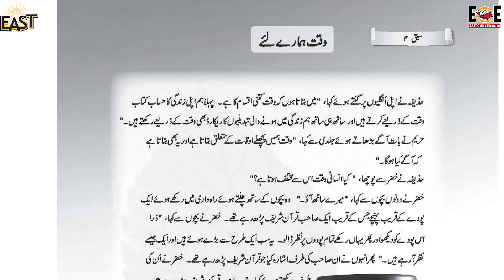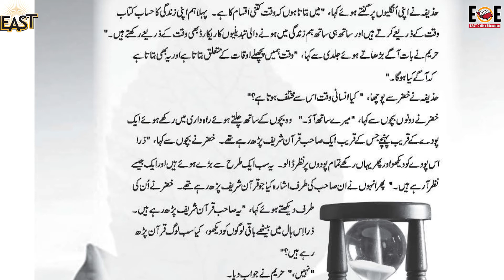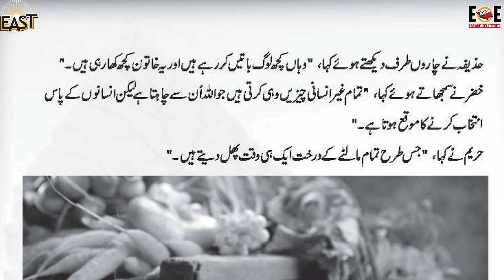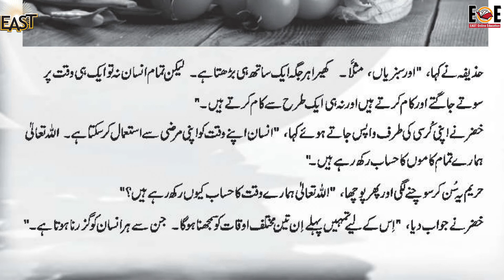Class 5 School Day 039 Islamiat Chapter 4 Day 2